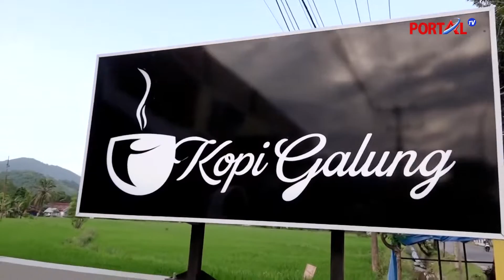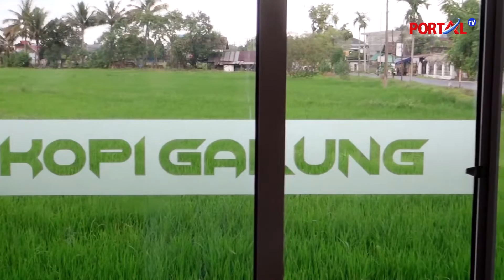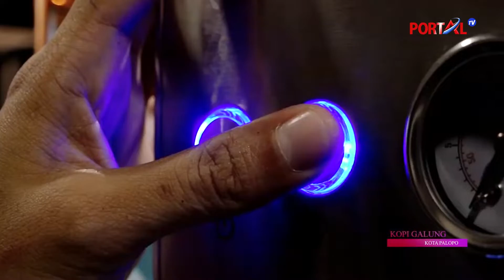Asyiknya Bersantai di Kopi Galung Palopo - Portal TV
Jangan di skip ya, nonton sampai abis.
Siaran Portal TV - Channel Streaming Indonesia
★ --- Important Links --- ★
Gabung juga di group official kami :
Untuk keperluan bisnis / endorse / rekanan, silahkan kirim ke